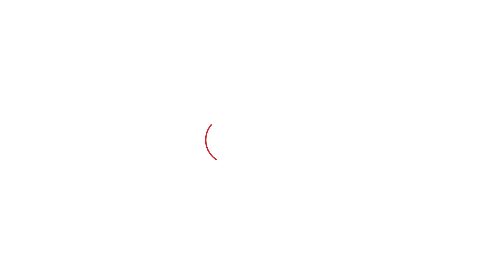Panchayat Elections: ਫਾਜ਼ਿਲਕਾ 'ਚ ਹੋਈ ਝੜਪ 'ਚ ਏਹ ਸ਼ਖਸ ਹੋਇਆ ਜ਼ਖਮੀ..|Punjab Tak